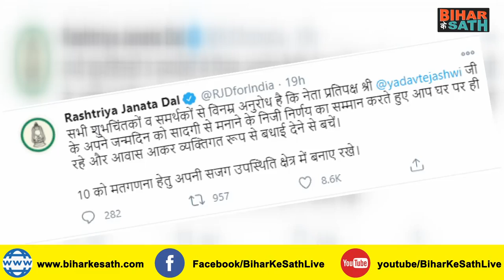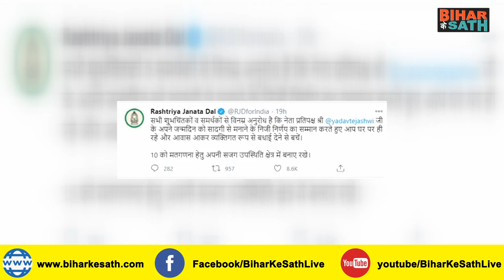Tejashwi yadav का आज है Birthday, लेकिन लोगों को कह दिया है — मिलने न आएं। Bihar ke Sath